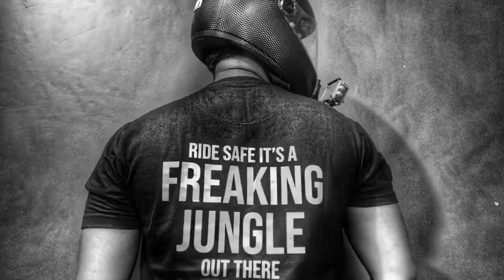FORD leaves India.!! | Competition Ended | Vlog #64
My frank Opinions why Ford stopped it's manufacturing and sales in India.